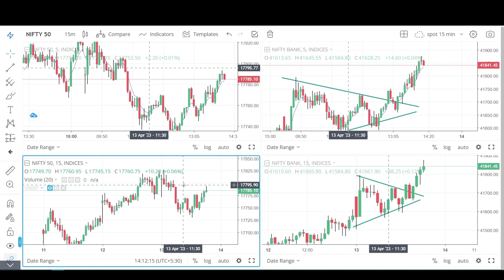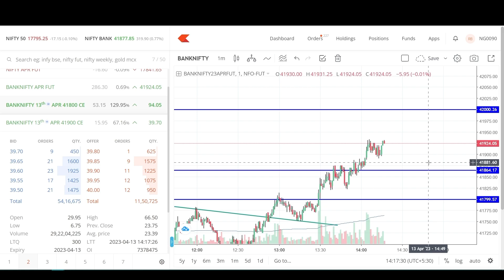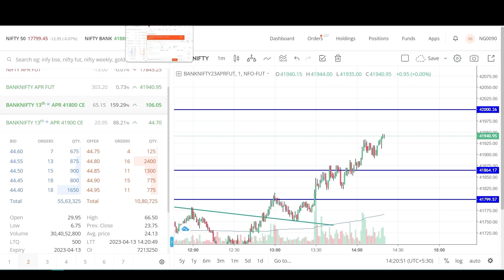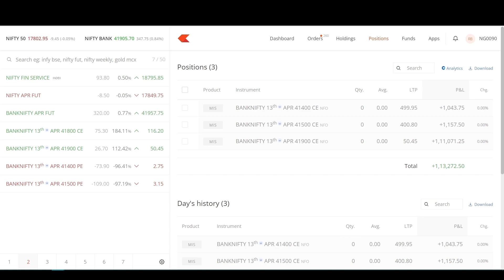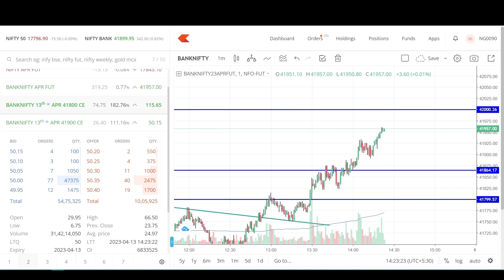Live Market Trading- Important Concept- Practical understanding of Price Action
Expiry Trading

for mentor-ship where you will Ultimate guide for Stock Market Basics, Trading Strategies, Risk Management, Money Management & much more. Plus you will get access to Daily  Watch-List & exclusive trading set-up for profitable trades.

Be a part of The Unemplyed CEO family at our facebook